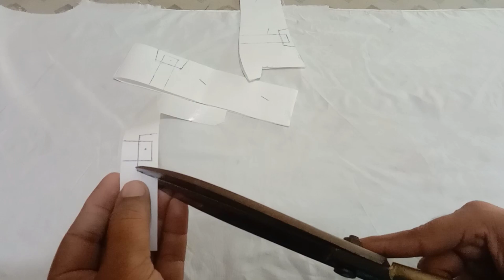man shalwar kameez design2023/ how to make collar kurta designing/ beby boys kurta designs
man shalwar kameez design2023 // how to make men kurta designing/ beby boys kurta designs

man shalwar kameez design 2023
black kurta design
genst kurta designs
Man kurta design
beby boys kurta designs
boys kurta designs
boys design
Chawla tanka
genst design
genst kameez design
How to make new sherwani collar design
New genst kurta design
New black kurta design
New style kurta design
New Wahit kurta design
How to Chawla thanka design
Letest Man kurta design
New style shirt collar design
Letest pocket design
How to make genst kurta design
New simple kurta design
gents kurta unique design
arham collection